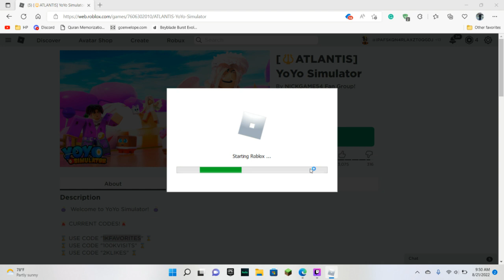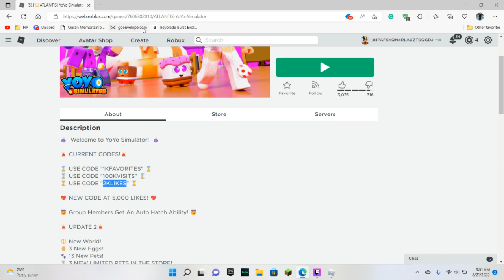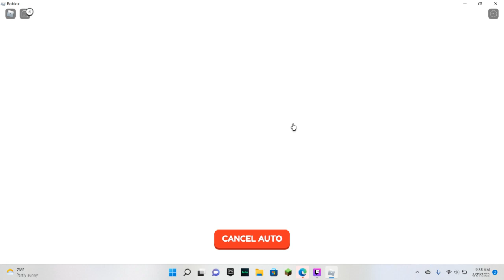Roblox yoyo simulator